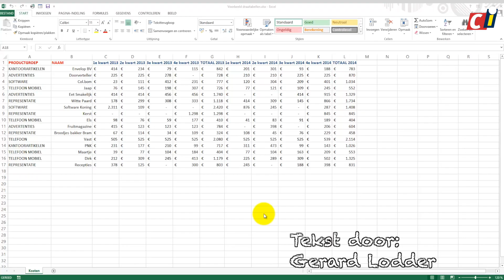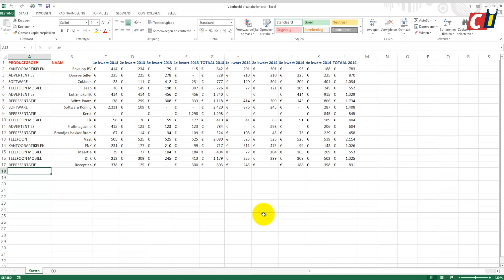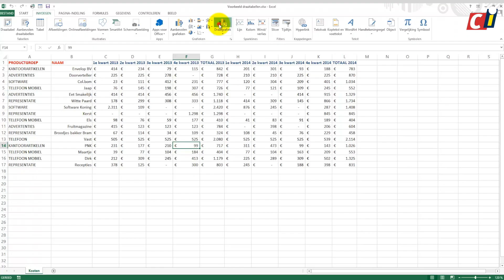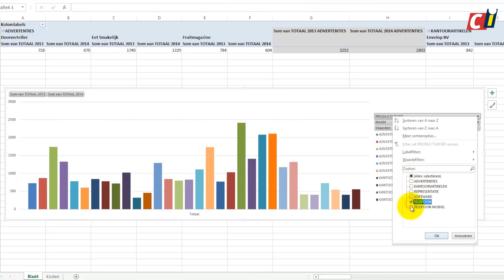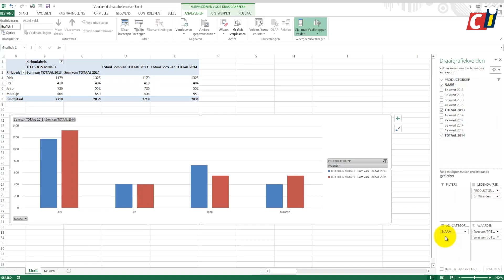Excel 2013: draaigrafieken maken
Om direct een visueel beeld te krijgen van complexe gegevens in Excel 2013, kun je een Draaigrafiek gebruiken. Met een paar muisklikken heb je weer een ander overzicht waarbij je dezelfde gegevens gebruikt. Bekijk de mogelijkheden in de film Draaigrafieken in Excel 2013